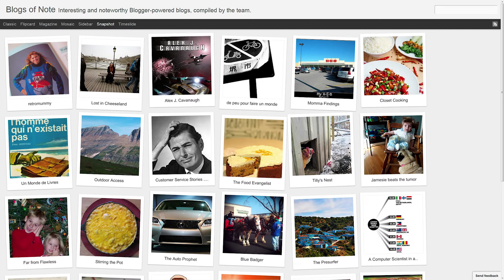What Makes Up A GOOD LISTENER? | Phyllis Song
Have you ever felt like someone wasn't really listening to you, even when they appeared to be?👂🔊

 It's not just about being physically present, but also about actively engaging with the speaker and making them feel heard and understood. 🤗 This video tackles how being a good listener is a skill that can make a huge difference in both your personal and professional life.

Sit back and learn the keys to good listening! 💯

Our mission here at the Phyllis Song Virtual Assistant Coaching Program is to help 10,000 virtual assistants from the Philippines work from the comfort of their homes and be the Super VAs that they are meant to be.

QUESTION - What is your one takeaway or Aha moment?